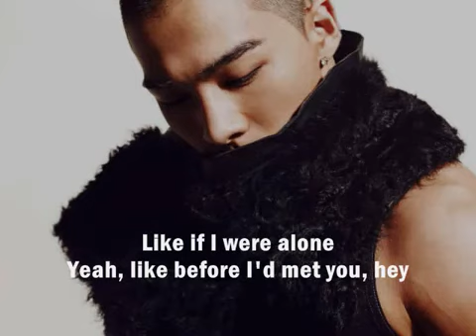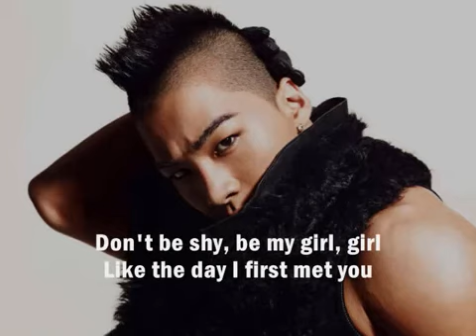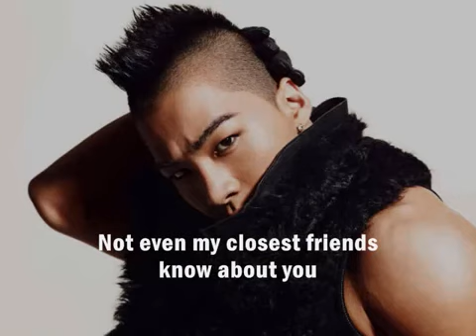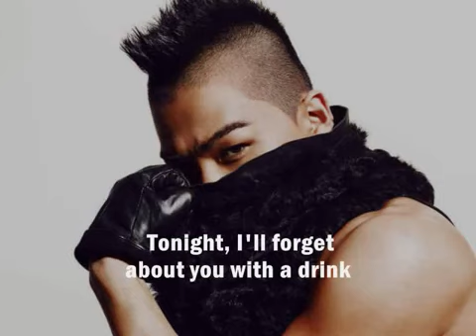Taeyang - After You Fall Asleep feat. Swings [Eng. Sub]